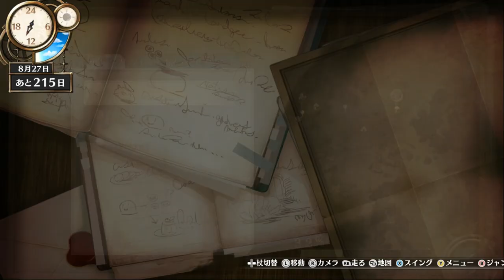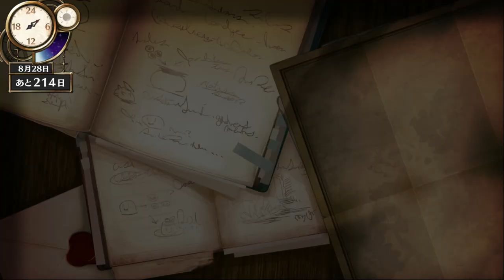【フィリスのアトリエ ～不思議な旅の錬金術士～】０４２ ヴァイスラーク到着カルドもいたよｗ 【PC日本語版 難易度「ノーマル」】